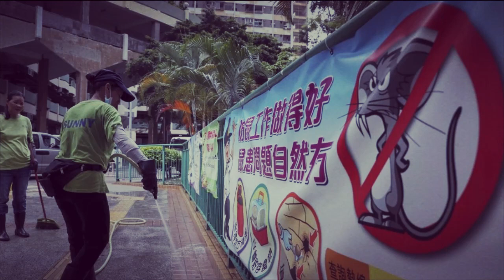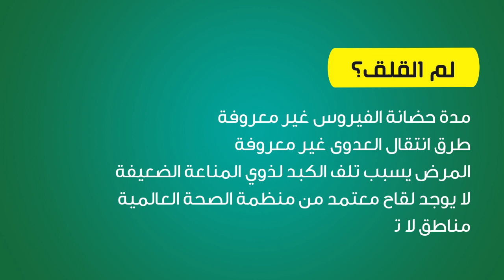من الصين .. فيروس جديد تنقله الفئران للبشر في سابقة تاريخية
سجلت هونج كونج لأول مرة في التاريخ انتقال عدوى الالتهاب الكبدي الفيروسي E من الفئران إلى البشر.. العلماء يسابقون الزمن لمعرفة كيفية حدوث ذلك، خاصة وأن المرض ليس له علاج معتمد من منظمة الصحة العالمية.. المزيد في الفيديو..